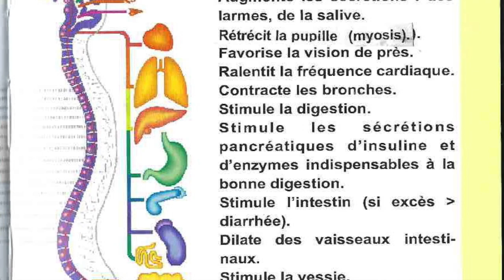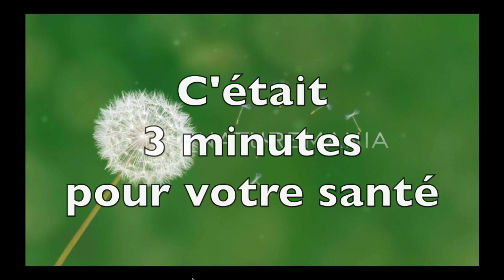Vidéo Boostez votre énergie avec le bol d'air Jacquier par Guy Roulier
Vous voulez connaître l'essentiel de l'aromathérapie ?
J'ai conçu pour vous cette formation en ligne qui vous donnera envie de vous servir de ces merveilleux produits naturels et ceci en toute connaissance de cause et sans risques, rien que pour votre plaisir et votre bien-être.